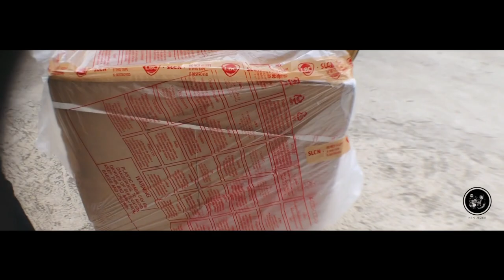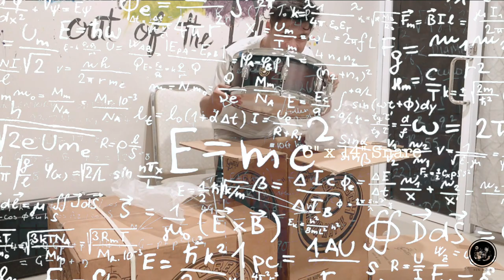Unboxing My Gretsch Catalina | New Drums | Jezer Vlog 5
Unboxing my Gretsch Catalina Drumset!

Video Editor: Cedric Calingasan

Godbless!